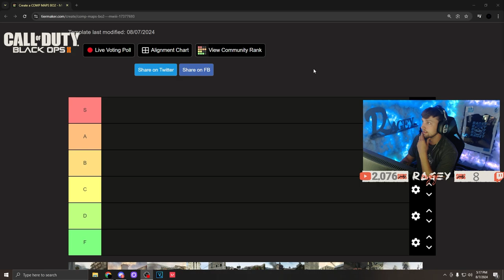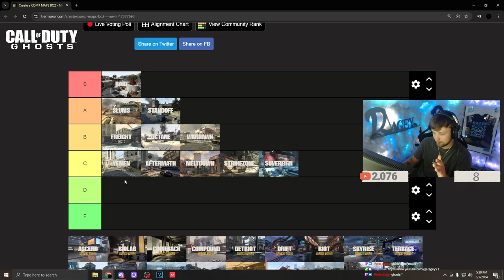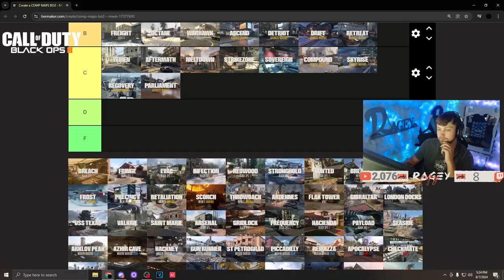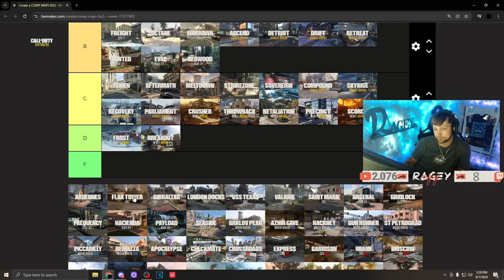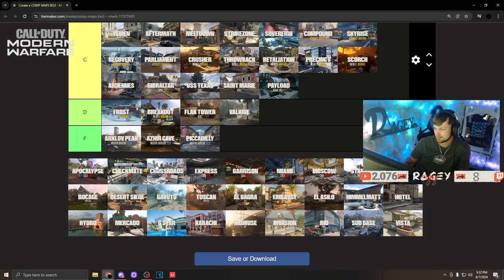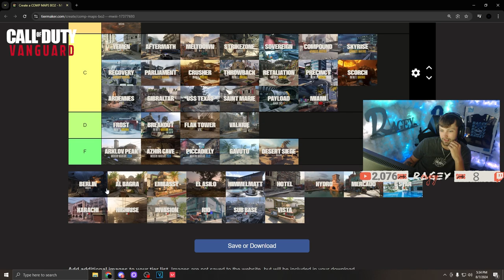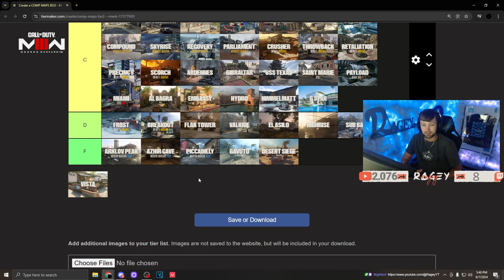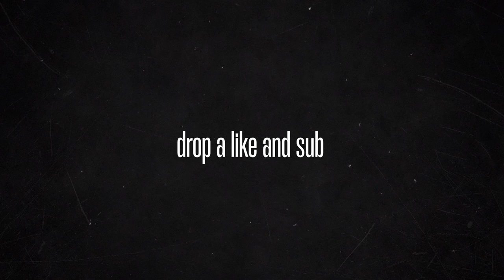Ranking EVERY Competitive Call Of Duty Map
live everyday here on youtube!